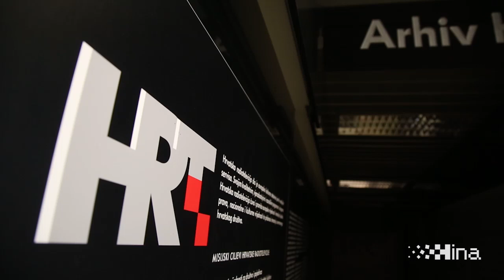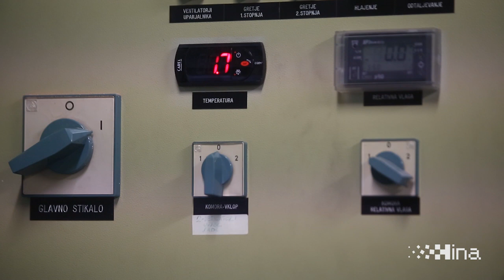Arhiv HRT-a: Audiovizualni materijali do 1990. otvaraju se široj javnosti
Zagreb, 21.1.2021.- Audiovizualni materijali nastali do 1990. u Arhivu HRT-a su kulturno dobro, a prihvaćenjem novog Zakona o autorskom pravu i srodnim pravima to neprocjenjivo gradivo, blokirano zbog neriješenih autorskih prava, napokon bi postalo dostupno široj javnosti, ističu predlagatelji novog zakona. Govori rukovoditelj arhiva HRT-a Blago Markota.
video HINA/ Daniel KASAP/ ua